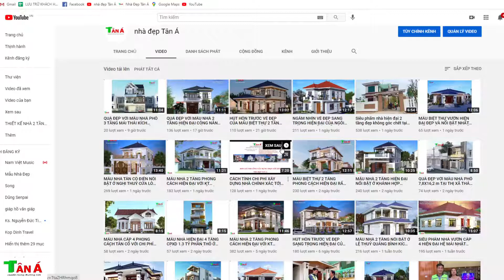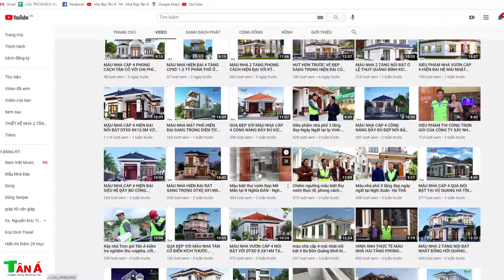MẪU NHÀ PHỐ 3 TẦNG CÔNG NĂNG ĐẦY ĐỦ KÍCH THƯỚC 5,5X18m TẠI NGHI LỘC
+ Người làm video: Hoàng Thế Anh sdt 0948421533
+ Mô tả : Nhà A TÀI - NGHI LỘC
+ Kích thước:5,5 x18m